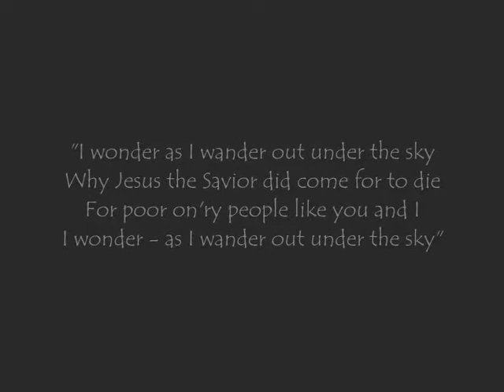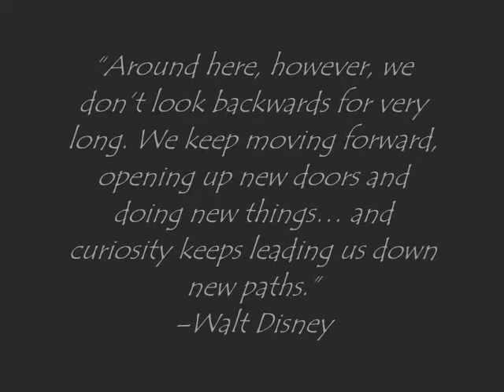Jacob Have I Loved Trailer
A trailer I did of "Jacob Have I Loved" by Katherine Paterson for my Lit for Adolescents class at K-State